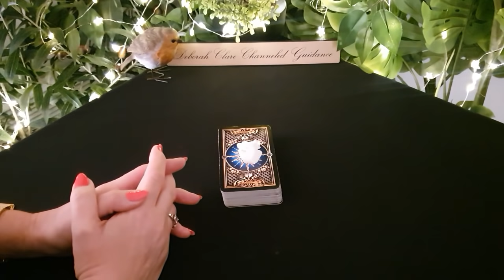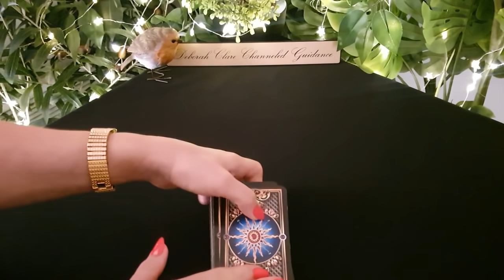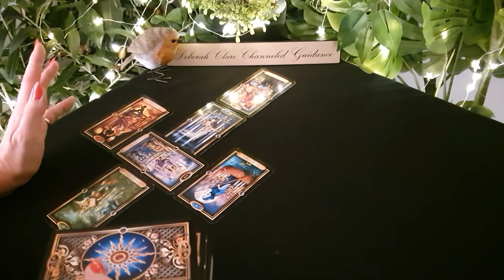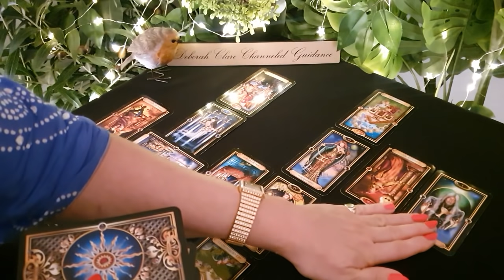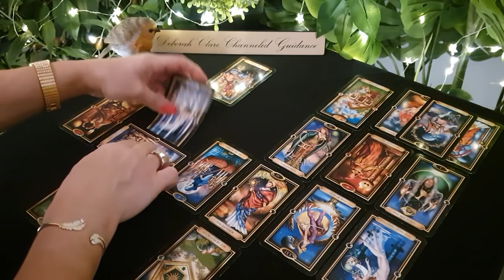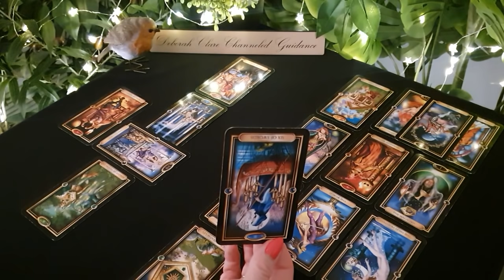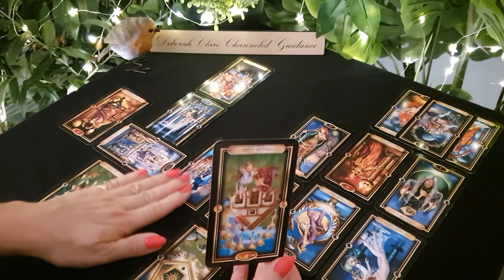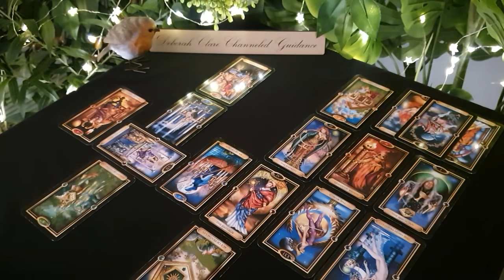*GEMINI* Sept '21 - The ANGELS are with you! Take a BREATH! (Powerful read!) 🙏